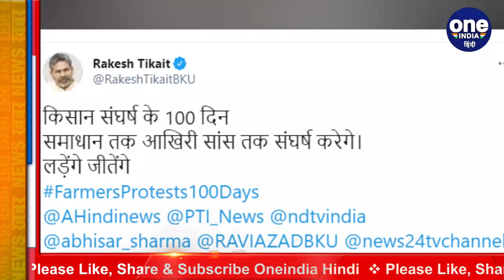Farmers Protest 100 Days : Rakesh Tikait ने कहा- आखिरी सांस तक लड़ेंगे,जीतेंगे | वनइंडिया हिंदी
Today, on March 6, 100 days have been completed for the agitation of the farmers who are protesting against the agricultural laws. On this occasion, farmers have blocked the KMP Expressway and are celebrating the day as Black Day, meanwhile, Rakesh Tikait, the farmer leader and national spokesperson of the Bharatiya Kisan Union, thanked the farmers and said that Till the solution against agricultural laws, the struggle will go on till the last breath and we will win.

कृषि कानूनों के खिलाफ प्रदर्शन कर रहे किसानों के आंदोलन को आज यानी 6 मार्च को 100 दिन पूरे हो गए हैं. इस मौके पर किसानों ने केएमपी एक्सप्रेस-वे जाम कर दिया है.और आज का दिन काला दिवस के रुप में मना रहे हैं,इस बीच, किसान नेता और भारतीय किसान यूनियन के राष्ट्रीय प्रवक्ता राकेश टिकैत ने किसानों का आभार व्यक्त करते हुए कहा कि कृषि कानूनों के खिलाफ समाधान तक, आखिरी सांस तक संघर्ष चलेगा और हम जीतेंगे.